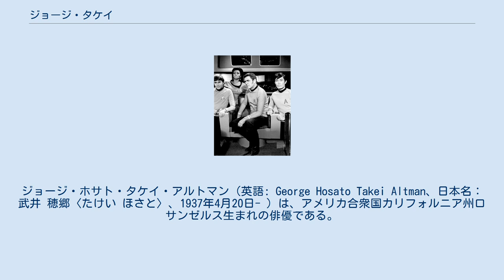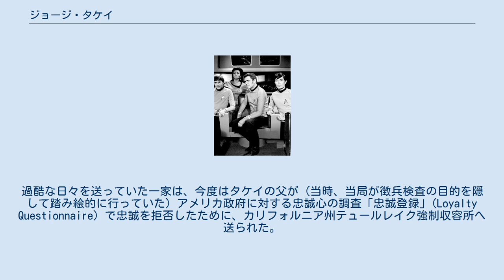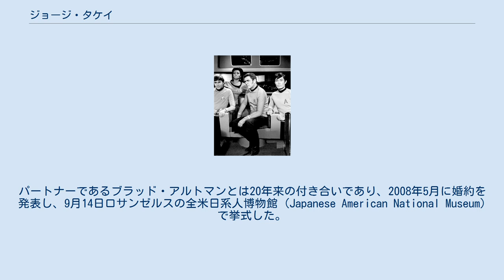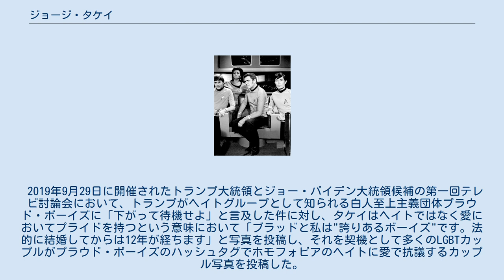ジョージ・タケイ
ジョージ・ホサト・タケイ・アルトマン（英語: George Hosato Takei Altman、日本名：武井 穂郷〈たけい ほさと〉、1937年4月20日- ）は、アメリカ合衆国カリフォルニア州ロサンゼルス生まれの俳優である。
日系アメリカ人二世。
『宇宙大作戦』から始まる『スタートレック』シリーズのヒカル・スールー（日本語吹替版:加藤｛カトー/カトウ｝）役が有名。
 ジョージ・タケイは1937年4月20日、ロサンゼルスで不動産業を営む、山梨県生まれでアメリカ移民の父タケクマ・ノーマン・タケイ (Takekuma Norman Takei) と、カリフォルニア州生まれで日系二世の母フミコ・エミリー（Fumiko Emily, 旧姓ナカムラ）との間に生まれた。
3人兄弟の長男である。
母方の祖父母は広島県からの移民。
父が親英派であったために、ジョージ6世の名前から「ジョージ」と名づけた。
母方の叔母は、2017年にノーベル平和賞を受賞した平和活動家のサーロー節子。
 平和な日々を送る一家に転機が訪れたのは1941年の日米開戦からである。
タケイ一家は1942年、大統領令9066号によりアーカンソー州ローワー強制収容所へ強制収容されることになる。
過酷な日々を送っていた一家は、今度はタケイの父が（当時、当局が徴兵検査の目的を隠して踏み絵的に行っていた）アメリカ政府に対する忠誠心の調査「忠誠登録」(Loyalty Questionnaire) で忠誠を拒否したために、カリフォルニア州テュールレイク強制収容所へ送られた。
テュールレイクは反米主義者とみなされた者が多く送られた場所で、一種の隔離収容所であった。
1945年8月の終戦後もテュールレイクだけは翌年まで閉鎖されなかった。
広島市への原子爆弾投下が行なわれたその日、タケイは抑留キャンプの中におり、希望を失うほどの悲しみに打ちひしがれたという。
タケイの母の姉妹とその5歳の子供の遺体は広島市内の運河に浮かんでおり、爆発によってほとんど見分けのつかないほどの火傷を負っていたという。
タケイの母の家族は開戦直前、アメリカ国内から広島に向かって帰国していたので母は広島にいる姉妹や親戚の安否を確かめようとヒステリックになったという。
タケイ一家は、3年あまりにわたる苦難の生活から解放された後、タケイの生まれ故郷ロサンゼルスへと帰郷する。
片道切符と政府から支給された25ドルしかなかった家族は、ロサンゼルスのスラムに住まざるを得なかったが、そこでクリーニング店を始め、その後軌道にのる。
 タケイは1956年、建築学専攻でカリフォルニア大学バークレー校に入学するが、在学中に俳優の夢を持っていたために1958年にカリフォルニア大学ロサンゼルス校 (UCLA) に編入、演劇学学士と大学院で演劇学修士を取得する。
 1960年にリチャード・バートン主演の『北海の果て』の出演がきっかけで、俳優としての知名度を高めていくこととなる。
1966年、自身の看板作品となる『スタートレック』シリーズにおいて、番組のプロデューサー、ジーン・ロッデンベリーの発案でヒカル・スールーを演じることになり一層知名度を高める。
当時のアメリカのテレビ界において、アジア系俳優が主要な役を与えられるのは初めてであった。
 政治の世界にも興味を示し、1972年には民主党大統領大会の公式代表になった他、翌1973年にはロサンゼルス市議会の議員に立候補し落選している。
1987年には日系人として初めてハリウッドのウォーク・オブ・フェームに名前を残している。
 1995年、当時大統領を務めていたビル・クリントンから指名を受け、日米文化教育交流会議 (CULCON) の承認を受けたプログラムを運営する、日米友好基金 (JUSFC) の理事を務める。
 2004年11月には今までの功績を称えられ、旭日小綬章を授与された。
 タケイは俳優業の傍ら日系市民協会 (JACL) に積極的に参加するなど、日系アメリカ人の社会的地位向上にも大きく寄与している。
ロサンゼルスにある全米日系人博物館では1984年から現在に至るまでメンバーとして参加。
2002年及び2003年には理事会の会長を務めている。
日系人の...